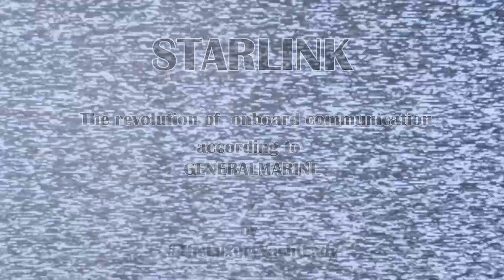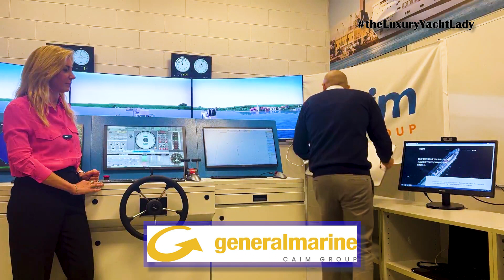STARLINK MARITIME ACCORDING TO GENERALMARINE BY THELUXURYYACHTLADY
STARLINK MARITIME is the revolution of onboard communication according to Emanuele Burlando, Managing Director of GENERALMARINE.
💫 GENERALMARINE is a world leader in maritime electronics and communication systems for yachts and commercial vessels.   It constantly adapts and innovates to provide the best technology and smart navigation systems. The team of GENERALMARINE consists of very high skilled trained technicians that regularly work on board of superyachts to provide an accurate installation and an exclusive after sales support.
📶 Starlink is the world's first and largest satellite constellation using a low Earth orbit (which guarantees low latency) to deliver broadband internet capable of supporting streaming, online gaming, video calls and more.
📡Compared to more conventional satcom systems, it also promises lower running costs and simpler installation, as there’s no requirement for a satellite dome.
🚢 For guests and crew, fast and reliable internet access at sea is now seen as a must-have provision. Everyone wants to surf on the web.
🚀SpaceX is the only satellite operator with the ability to launch its own satellites as needed and they are constantly updated with the newest technology.
🎥 Video of Falcon 9 launches Starlink to orbit from California by @spacex